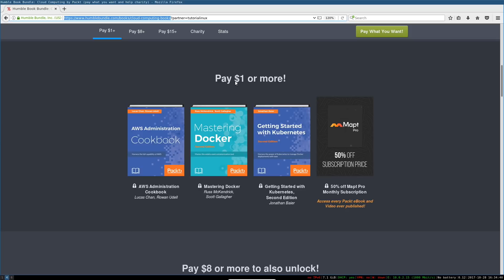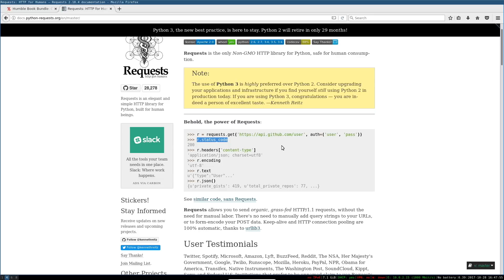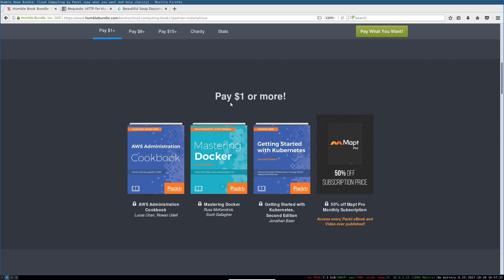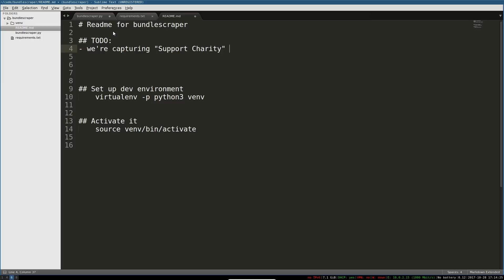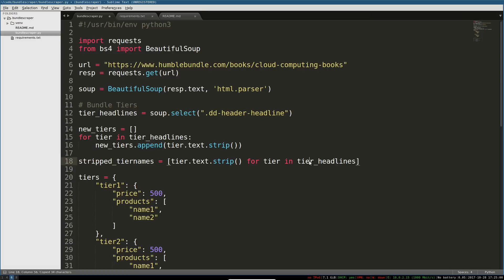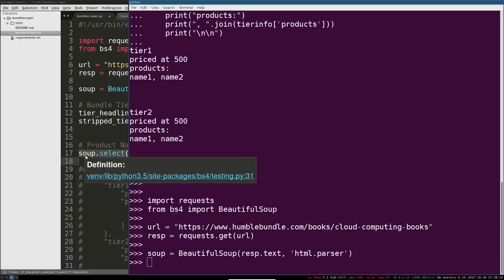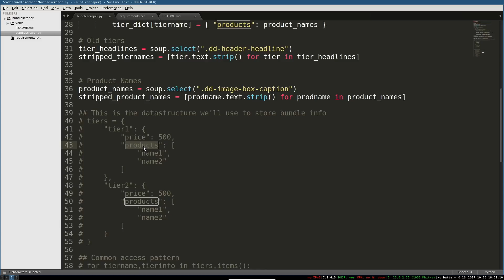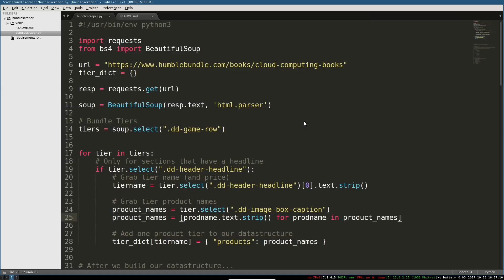Practical Python Project: Web Scraper Prototype (Semi-Livecoding)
A beginner-friendly, project-based approach to learning programming. In this video you'll watch me build a simple Humble Bundle web scraper prototype in Python, as if I was sitting next to you and explaining every line of code as I write it.

This video includes mistakes and wrong turns, because they're a great opportunity to learn what the basic programming and software development flow in Python *actually* looks like in real life.

2:04 - Basic Python Project Setup
4:30 - Basic virtualenv Usage
5:38 - Start programming our prototype!
6:42 - Making HTTP Requests with requests (HTTP client for Python)
12:48 - Parsing HTML with Python and Beautiful Soup (bs4)
18:20 - Inspecting HTML/DOM Elements in your browser
27:54 - Designing the Target Datastructure
32:10 - Python List Comprehensions
37:55 - Designing our most common Datastructure Operations
47:39 - Advanced Python List Comprehensions
49:57 - Splitting the page into product rows (Solution)
59:45 - Running the prototype